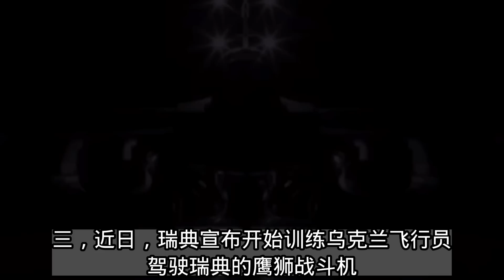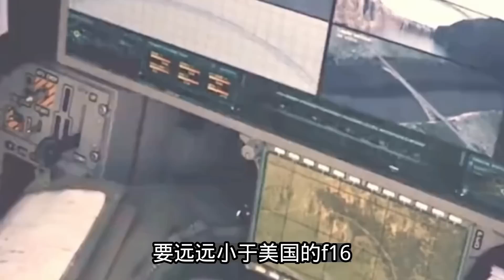乌军47旅突破俄军防线详情；列兹尼科夫称得到了几十辆豹式；瑞典开始训练乌军飞行员；20230702-1